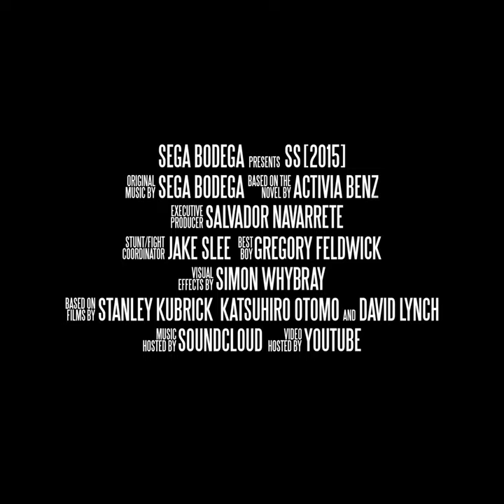A Clockwork Orange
A Clockwork Orange · Sega Bodega

SS (2015)

Music  Publisher: Copyright Control
Composer: Sega Bodega